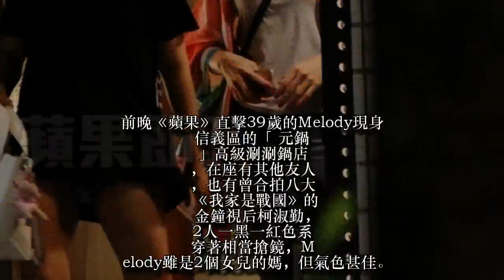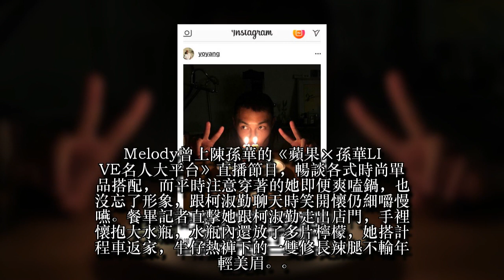【狗仔偷拍】Melody嗑鍋灌神水 辣腿祝壽楊祐寧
「時尚媽咪」Melody已是2個女兒的媽，外貌跟身材依然保持甚佳，不輸年輕美眉。前晚她與柯淑勤等人在楊祐寧家開的「元鍋」聚餐，飲食控制得當的她，細嚼慢嚥之際不忘隨身攜帶大瓶檸檬水當飲料，據悉她有時也會聽從營養師建議加入其他食材。餐畢她秀出修長辣腿離開，搭車趕在晚間10點前返家，作息、養生之道都注重。
前晚《蘋果》直擊39歲的Melody現身信義區的「元鍋」高級涮涮鍋店，在座有其他友人，也有曾合拍八大《我家是戰國》的金鐘視后柯淑勤，2人一黑一紅色系穿著相當搶鏡，Melody雖是2個女兒的媽，但氣色甚佳。 楊祐寧也在場跟大夥拍合照，據悉當天是他的36歲生日，Melody透過經紀人表示：「當天是《戰國》劇組的聚會，剛好楊祐寧也在，就過來拍照。」之後，柯淑勤也在臉書貼上和Melody、楊祐寧等人聚餐的合照，寫道，「被戰國女人幫包圍の楊祐寧，福禍難料！」
楊祐寧經紀人昨透露，他趁劇組放假從中國回台陪家人，生日願望就是希望家人健康，他只要有空就會陪家人，特別掛念91歲的奶奶。 Melody曾上陳孫華的《蘋果×孫華LIVE名人大平台》直播節目